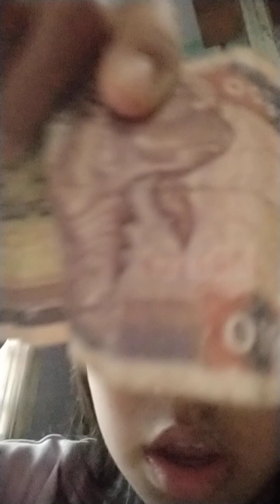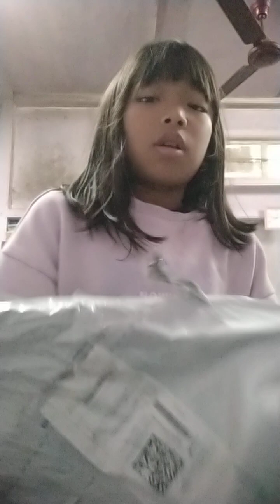A day in my life pt 1